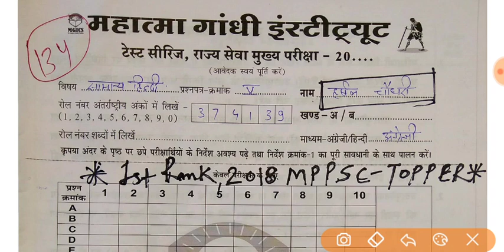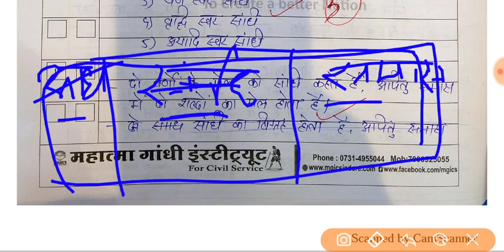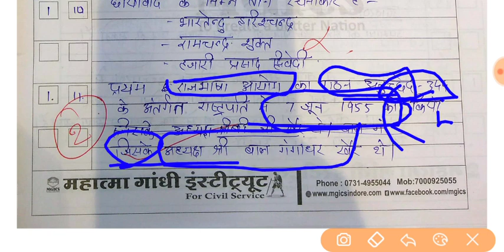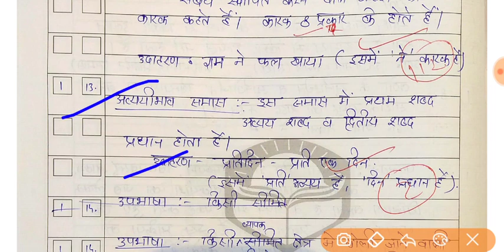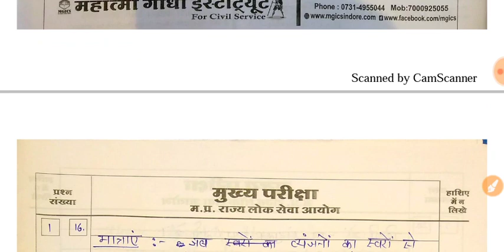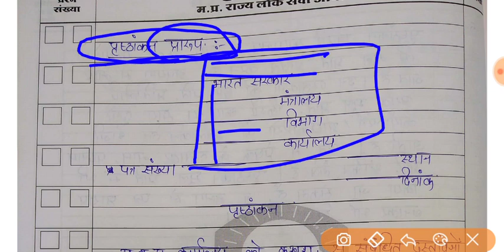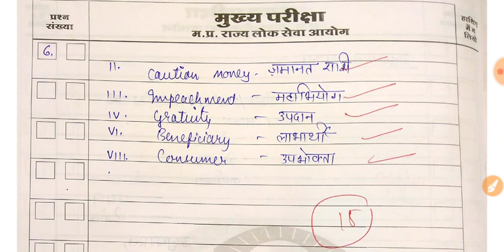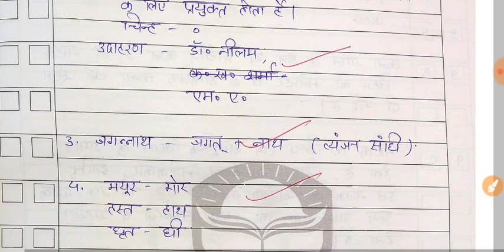MPPSC Topper's Copy | हर्षल चौधरी - Rank - 1 | Paper - 5 सामान्य हिंदी | कैसे लिखे Mains Answer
सभी Notes Pdf डाउनलोड करे  👇
Check my Product on Instamojo